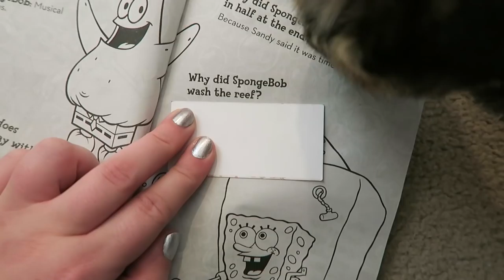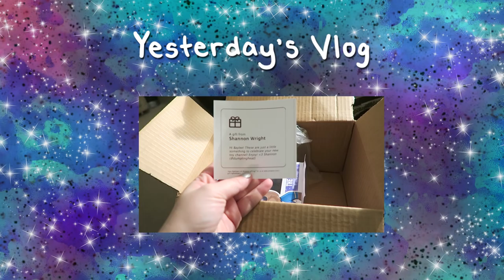READY FOR TRAVEL!